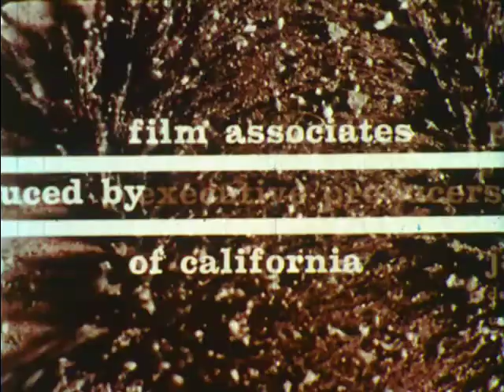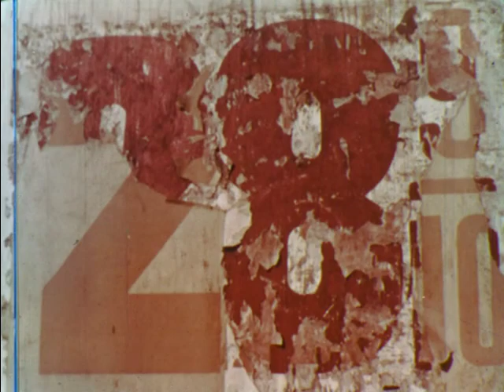Discovering Texture (1961)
Every surface has texture, and an object may have several textures. The film shows how man uses paints, tools, and materials to change the texture of surfaces.